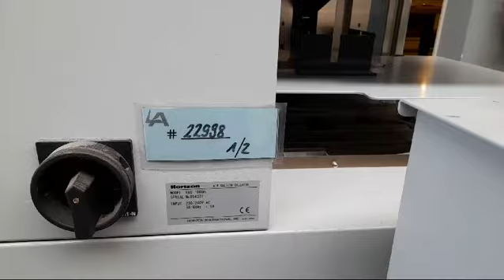HORIZON collator VAC-1000m - LA-POSTPRESS - 22998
3 MONTHS WARRANTY

offer consisting of:

- collator VAC-1000m
- extra air blower EAB-1000

Horizon VAC-1000m
collator

- touch & work technology
- air- suction collator
- bins each collator: 10
- misfeed-,doublefeed- and jamming control
- expandable to 6 collators (60 bins)

programs:
- doublecycle (nonstop-work)
- selective collating

- sheet size:
min. 148x120mm; max. 500x350mm
- processing strength:: 40-260g/sqm

- speed: up to 9.500/h

- power connection: 230V/ 50Hz - 2,3kW
- weight: 320kg
- dimensions: 810x954x1961mm